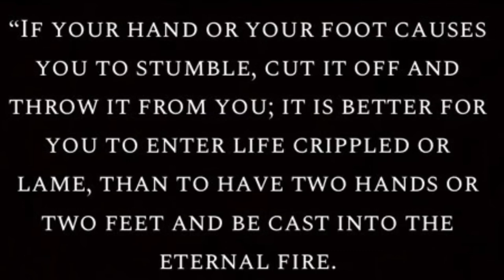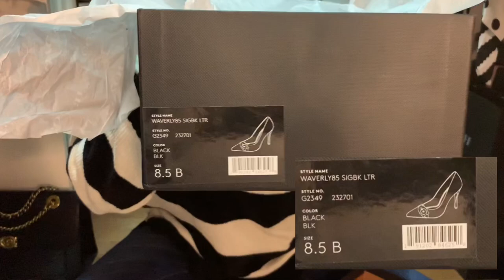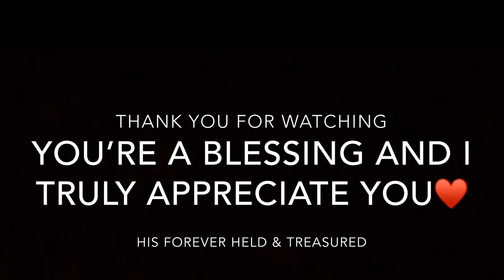Coach Waverly pump unboxing and Royal Albert country rose unboxing♥️